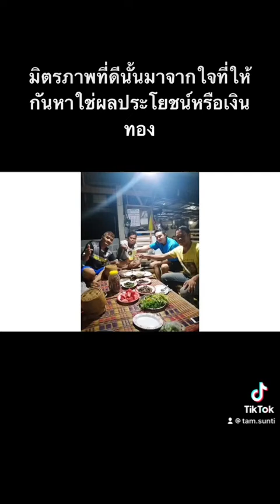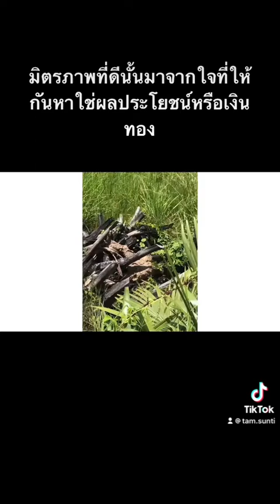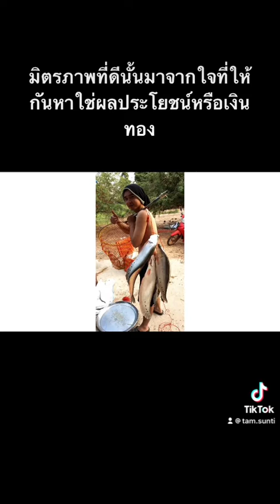มิตรภาพ